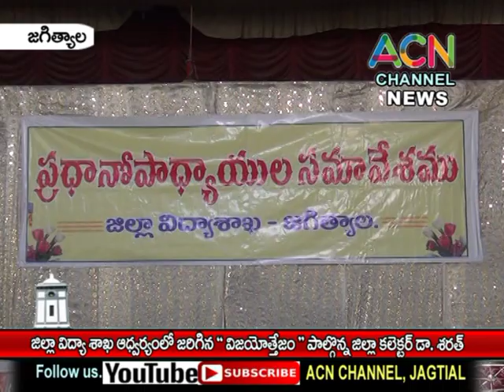జగిత్యాల : జిల్లా విద్యాశాఖ ఆధ్వర్యంలో '' విజయోత్తేజం'' కార్యక్రమం, పాల్గొన్నకలెక్టర్ శరత్